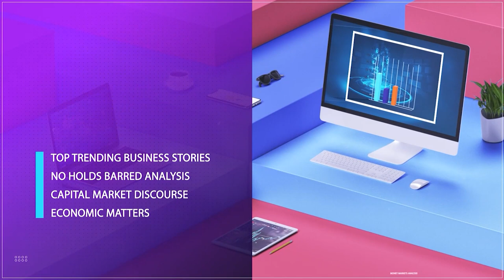Artificial Intelligence And The Future Of Work : Will A.I Create New Job Or Displace New One's?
Rume Dominic, Certified BlockChain Architect,  Metaverse Expert, Joined Us To Discuss